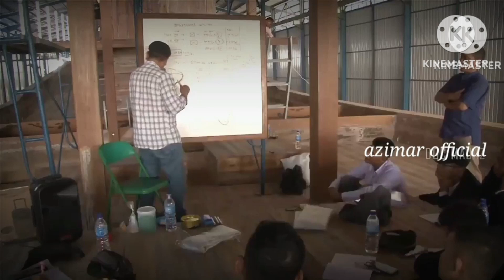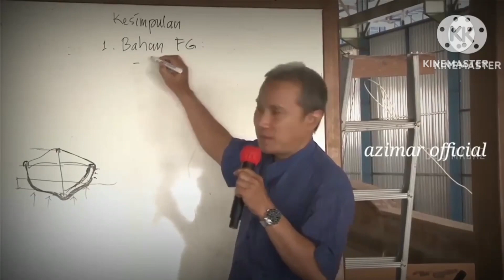PESAN SYAYKH AL-ZAYTUN ‼️ SETELAH MENGHADIRI UNDANGAN BARESKRIM POLRI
PESAN-PESAN SYAYKH AL-ZAYTUN SETELAH MENGHADIRI UNDANGAN BARESKRIM POLRI